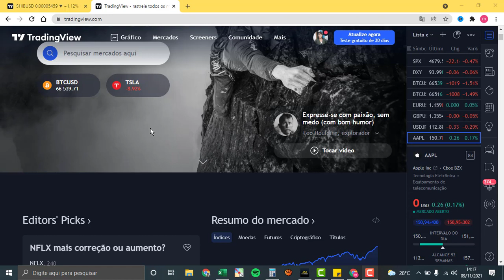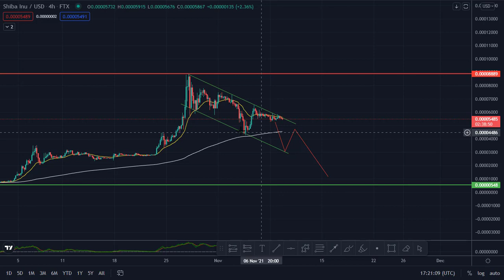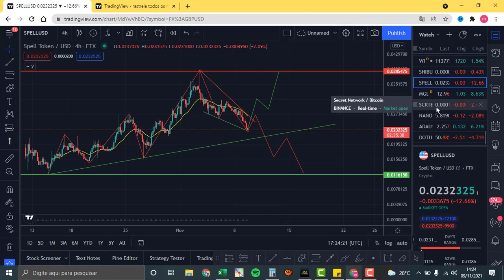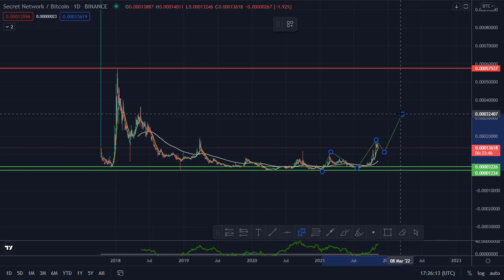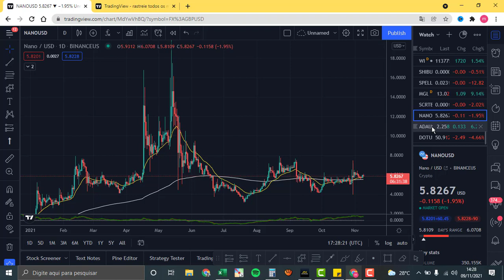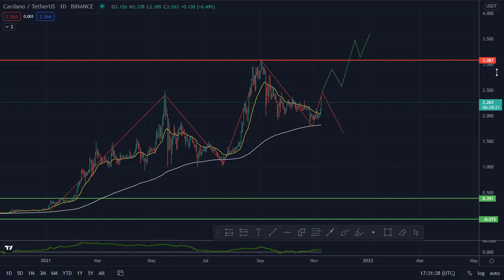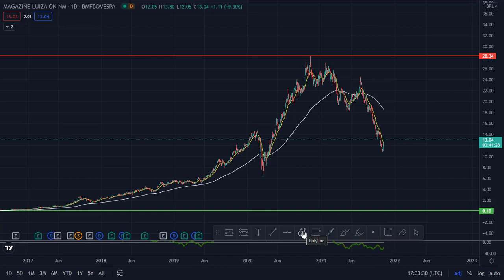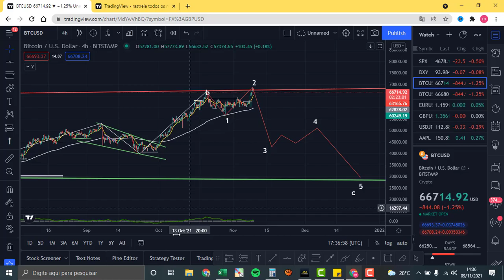Analisando Criptos SHIBUSD, SPELLUSD, SCRTBTC, ADAUSD, BTCUSD e Ação MGLU3 Sugeridas Por Inscritos.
O Melhor Livro Sobre Psicologia do Trader:

Fala pessoal, Carol aqui Do blog meudiariofinanceiro. com, tudo bem com vocês? No vídeo de hoje eu vou analisar 4 criptos e 1 ação indicadas por vocês lá no Instagram com base na enquete feita na nossa comunidade aqui no canal!

Já quero agradecer a vocês que votaram e que me deram as sugestões e também vou deixar aqui embaixo o treinamento que eu recomendo para quem quer aprender a operar no mercado Cripto.
Sem mais delongas, bora pro vídeo!